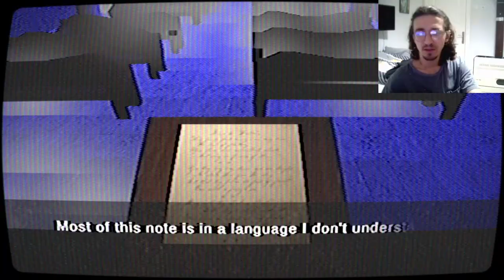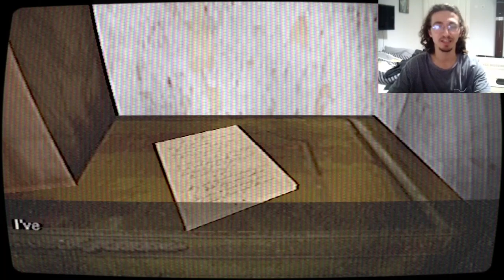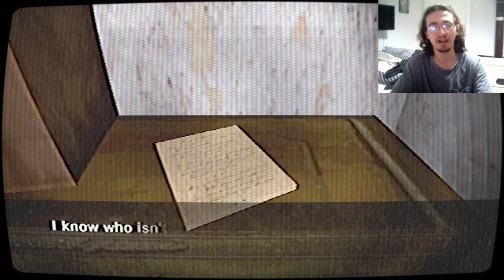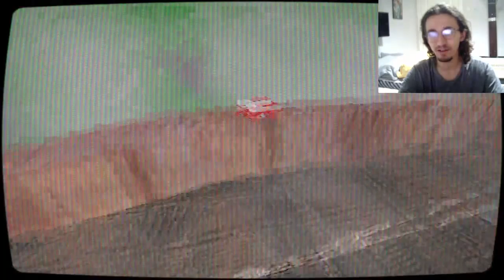Night at the Gates of Hell Oyunu Bölüm 1